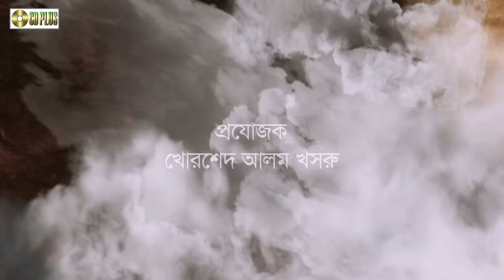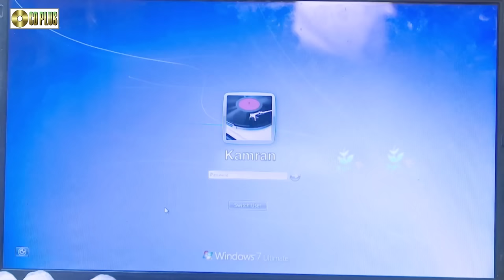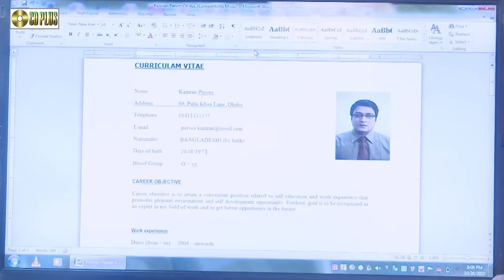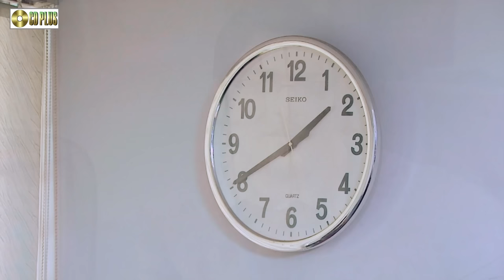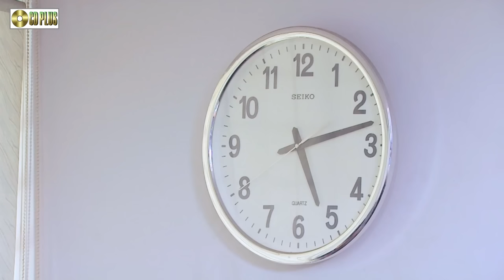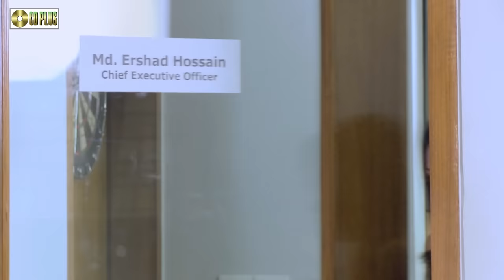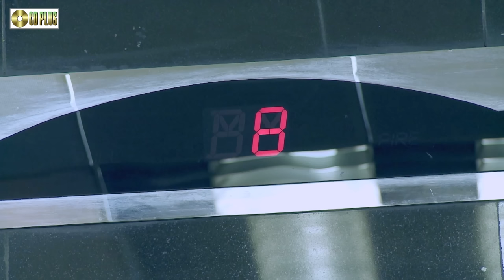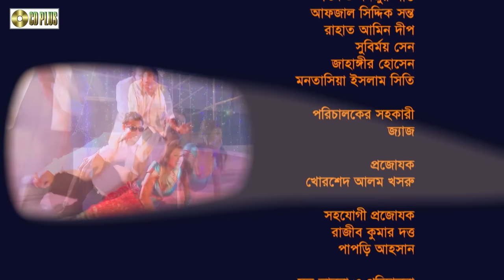Noy Choy | Ferdous | Moutushi Biswas | Shahidul Alam Sacchul | Bangla New Movie 2020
Watch the Bengali full movie"Noy Choy"on YouTube. The Bengali Film "Noy Choy"The Movie Star Cast :Ferdous,Moutushi Biswas,Shahidul Alam Sacchu
Movie: Noy Choy ( নয় ছয় )
Casts:  Ferdous,Moutushi Biswas,Shahidul Alam Sacchu
Director of Photography: Kartik Gonesh
Screen Play, Dialogue & Director By : Rafayel Ahsan
Editor: Shams Saki
DI Colourist: Shams Saki
Label : CD PLUS